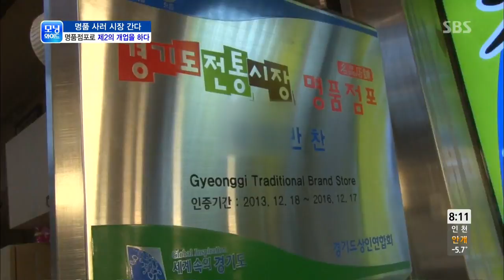명품점포로 제2의 개업을 하다 @모닝와이드 131220